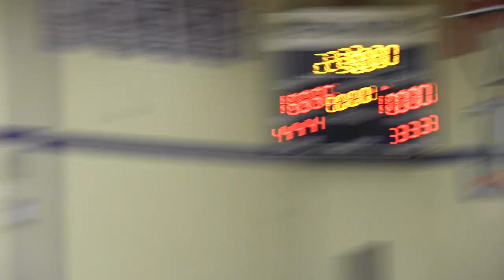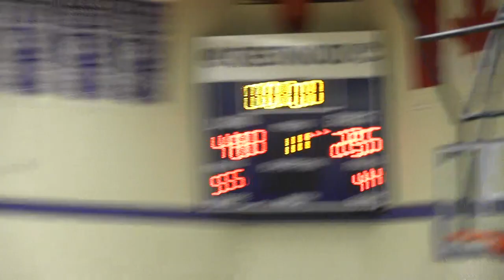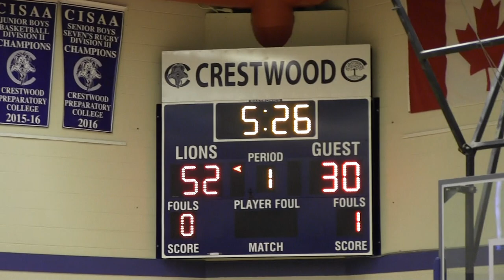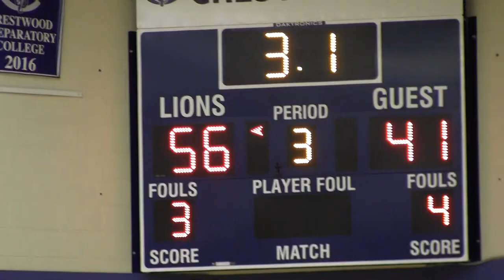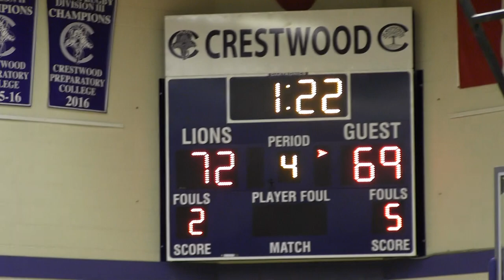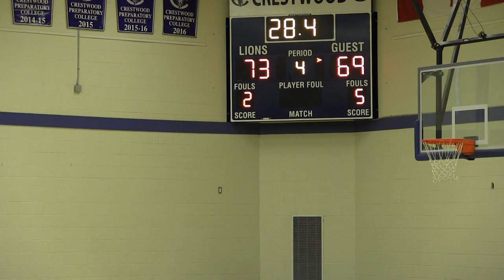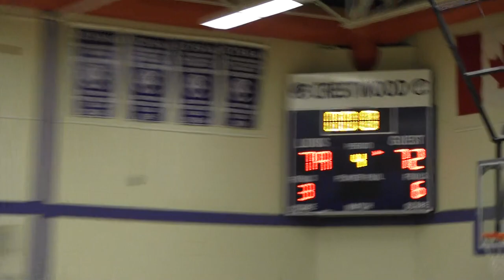Junior Boys Division I Basketball